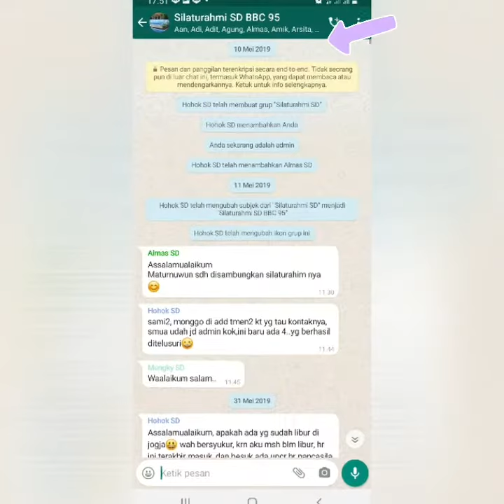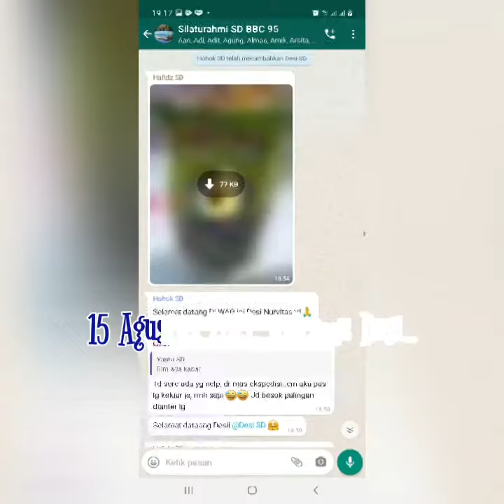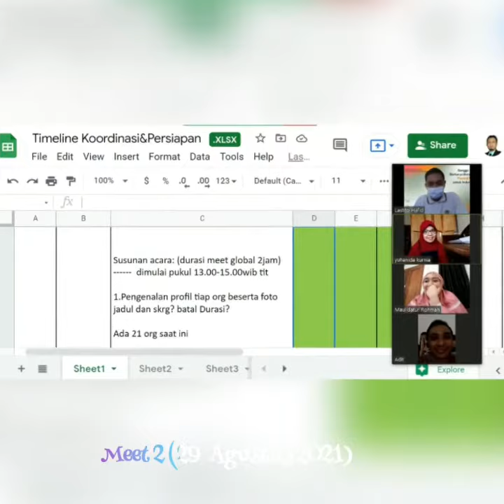Video WAG history sadewa95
Video WAG history sadewa'95, diputar saat reuni virtual pada 19 September 2021